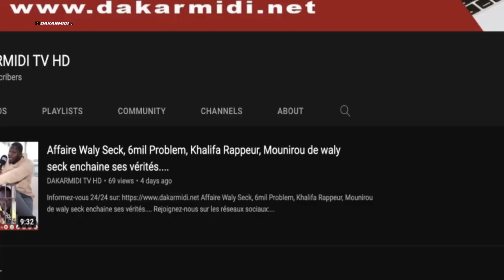Réactions de Jobsabrain et Cherifou apres leur concert réussi a sorano